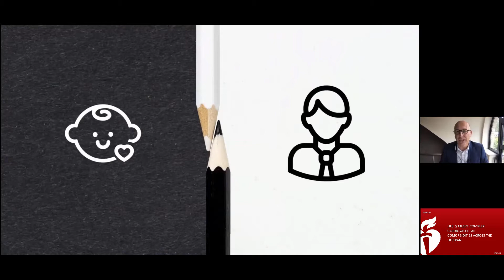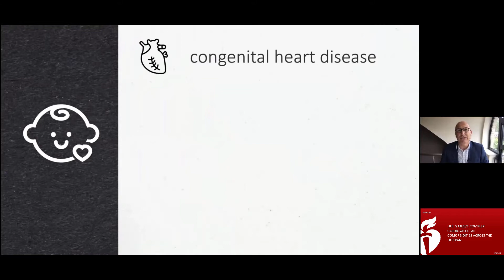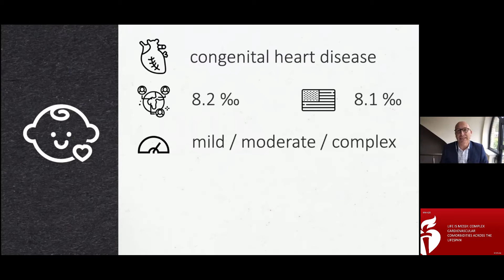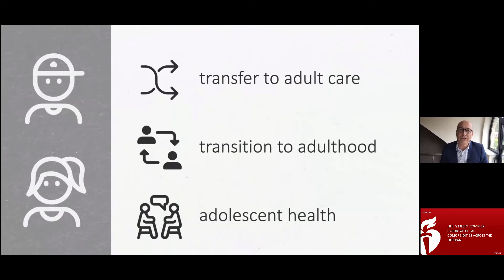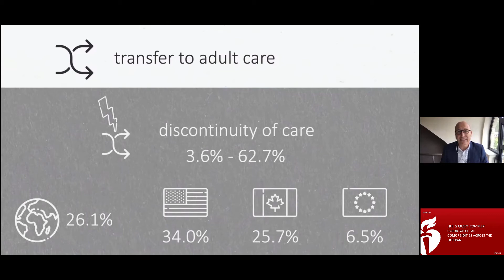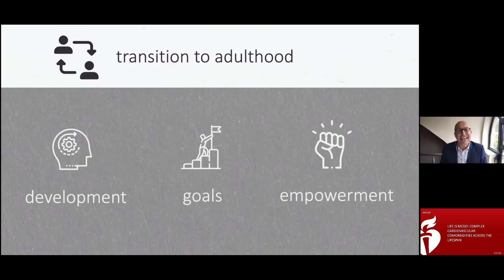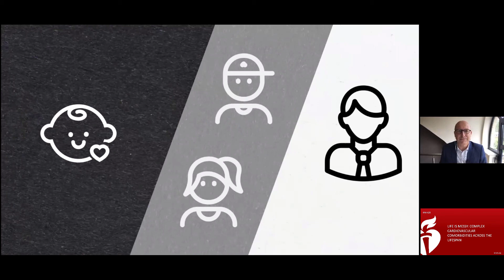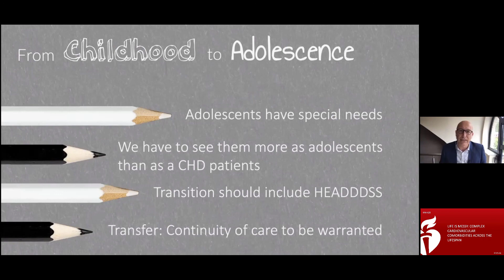AHA 2020 - CVD from Childhood to Adolescence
Caring for the child with cardiovascular disease: From childhood to adolescence.

Presentation at the Scientific Sessions 2020 of the American Heart Association – The Virtual Experience - 13 November 2020